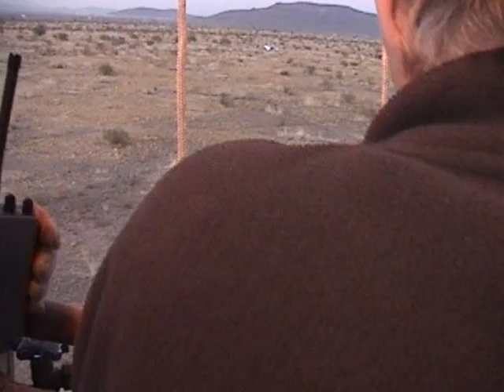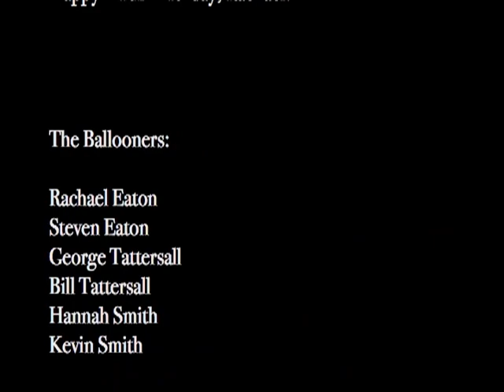Balloon ride- Arizona